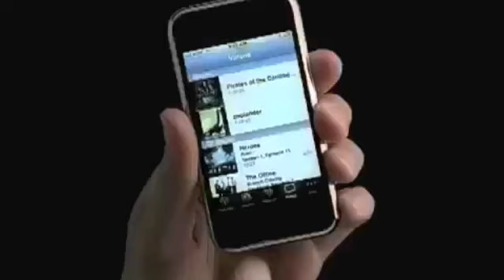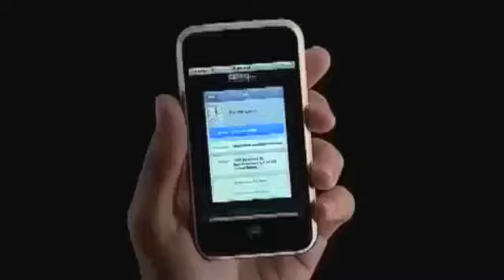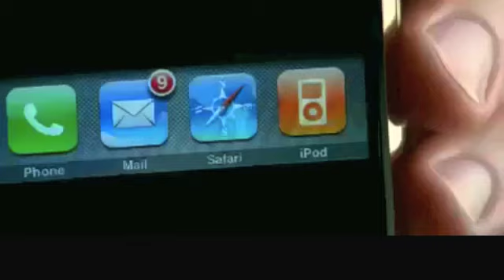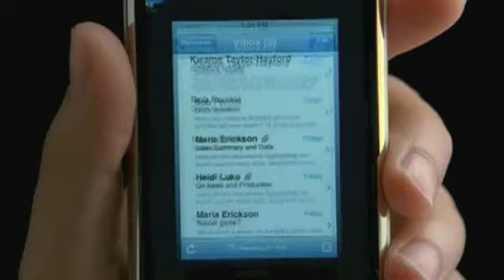iPhone 1st Gen ad (2007)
All the first Gen iPhone ads from 2007

These are the 1st gen iPhone ads I found and I put all of them in one video
1st ad: The introductory iPhone ad (Hello) aired during the Oscar 2007
2nd ad: Theres never been an iPod that can do this
3rd ad: This is how you turn it on and this is your music
4th ad: Did somebody say calamari?
5th ad: Its just the Internet on your phone
6th Ad: Its amazing what fits in a pocket these days
7th Ad: All these years

Song
2nd-7th ads Perfect Timing by Orba squara